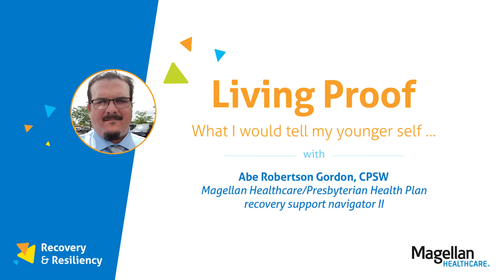Living Proof | What I would tell my younger self, with Abe Robertson Gordon, CPSW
Watch as Abe Robertson Gordon, CPSW, Magellan Healthcare/Presbyterian Health Plan recovery support navigator II, shares about the power of peer support in recovery.

Discover more recovery and resiliency resources and information for yourself and to share at MagellanHealthcare.com/Recovery.